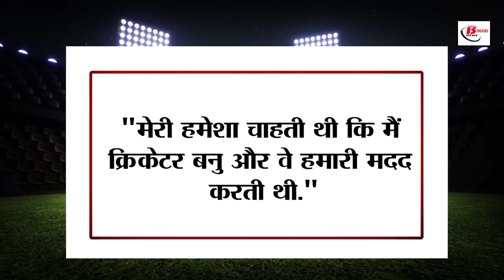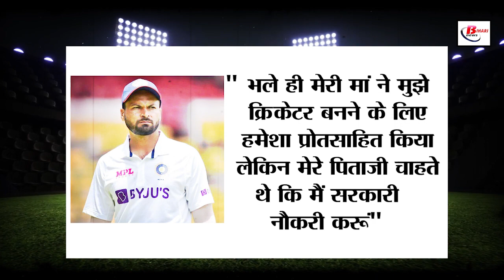मुकेश के टीम इंडिया में चयन पर मां ने कही बड़ी बात, गांव में है गजब का उत्साह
Another cricketer from Bihar will now be seen playing for the Indian team. Mukesh Kumar's name has appeared in the one-day series with India and South Africa. Let us tell you that Ishaan Kishan will also be seen playing in this series, so it is being said that this time both Mukesh Kumar and Ishaan Kishan will be seen playing for the Indian team. When Mukesh Kumar told his mother about his selection in the Indian cricket team, she became emotional and cried. There is an atmosphere of happiness in his village of Bihar on the selection of Mukesh. After the selection of Mukesh, there is an atmosphere of happiness in the entire state.